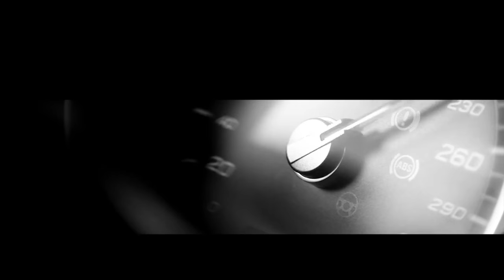Hayden Kho for MALDITA MAN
Video Prod & Video Post Prod: Chapters